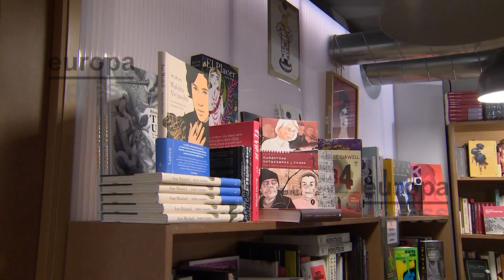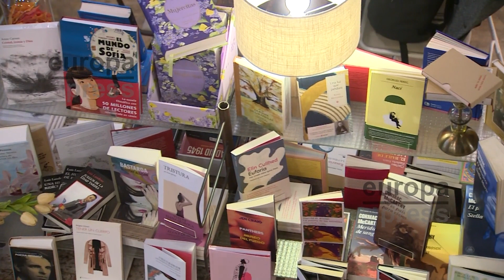Madrid celebra el Día de las Librerías con un mapa online y físico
Este viernes se ha celebrado el Día de las Librerías. La consejera de Cultura, Turismo y Deporte de la Comunidad de Madrid, Marta Rivera de la Cruz, ha pedido dejar de ser "tan catastrofistas" porque considera que ahora hay más lectores jóvenes y cree que los libros no han perdido vigencia.